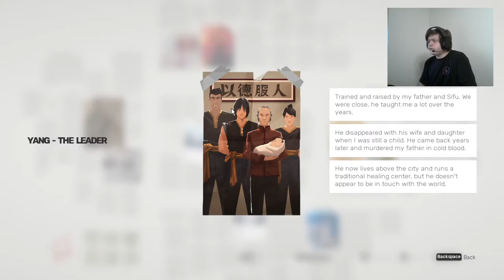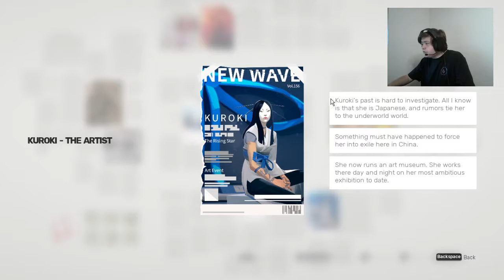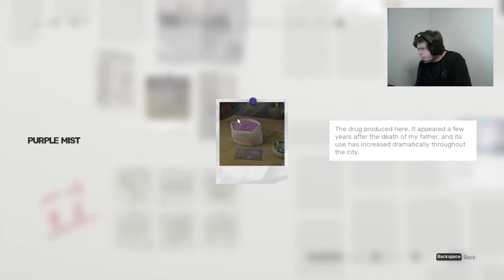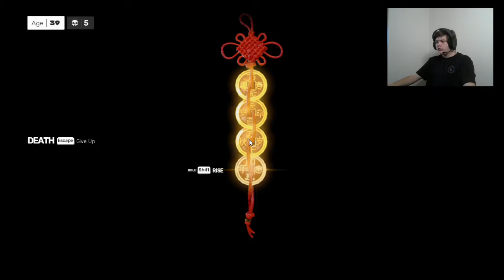This Game was harder than I thought...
We Back.